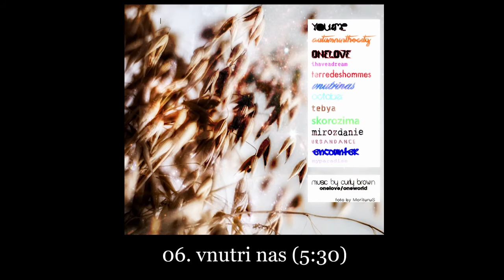Curly Brown «Flora /AHR137CD/» 2012 [ahuli.ugw.ru]